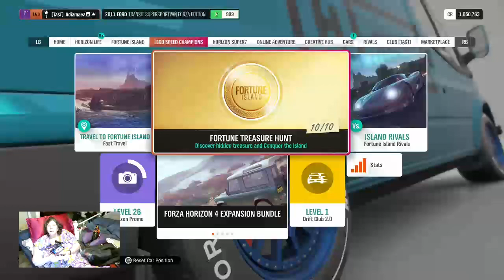Highlight 1: GrannyHandicap May 22, 2021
Exploring the Disabled Life in FH4! Family-friendly stream! All welcome to discuss disability. Getting the Photo Challenge of this week at Derwent Water.